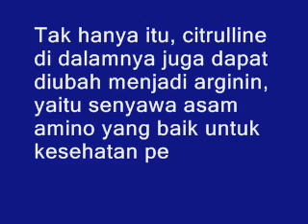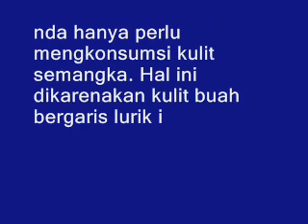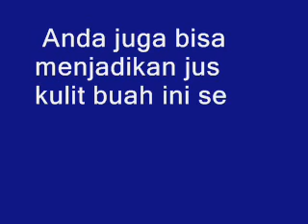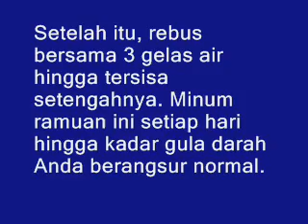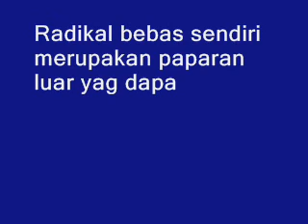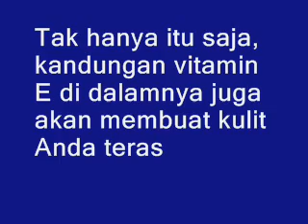10 Manfaat dan Khasiat Kulit Semangka Untuk Kesehatan